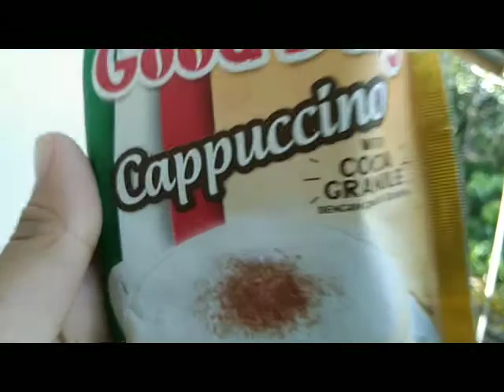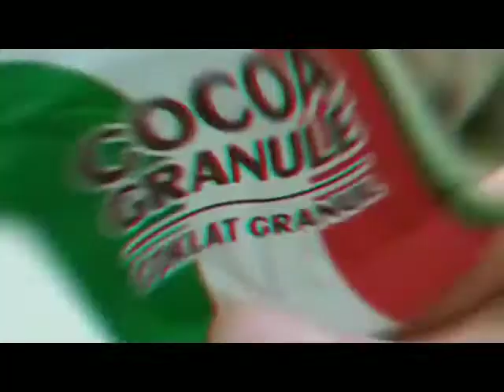English Project || Procedure Text || SMP N 1 Belitang Hulu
The members of this group : Aprisa Gratya , Tiara Aprilia, Michael El Yandi, Jelyna Marsella, and Juanda. They are from 9B 2022/2023 . Happy Watching !